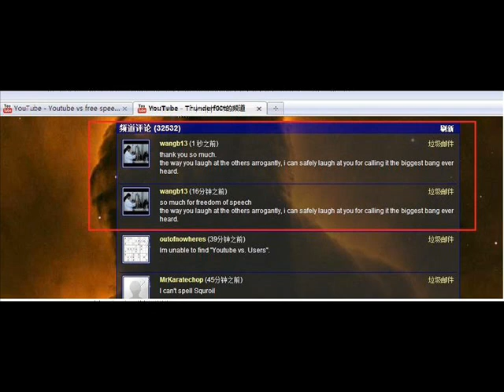Thunderf00t -The Biggest Hypocrite Ever?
Thunderf00t, so much for freedom of speech.
Congratulations for your victories over those you have arrogantly laughed at.
You are the god, we should all worship you.
Why laugh at creationist, after all your religion is called "Thunderf00t's logic, reason, arrogance and stupidity"